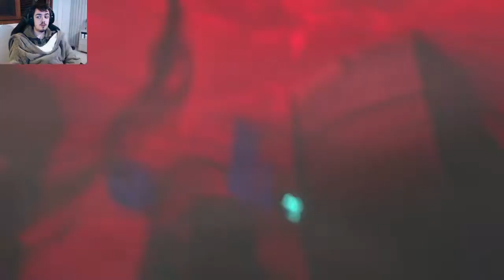Neo: The World Ends With You - Ep. #1 - O inicio de um novo jogo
Neo: The World Ends With You Episódio 1.
Mais um dia normal em Shibuya, ou pelo menos era o que Rindo pensava, até que ele encontrou um boton misterioso e se envolveu em um jogo chamado "Reapers' Game"

Neo: The World Ends with You é um RPG de ação publicado pela Square Enix e desenvolvido em conjunto a h.a.n.d, lançado em 27 de julho de 2021 para Nintendo Switch e PS4.